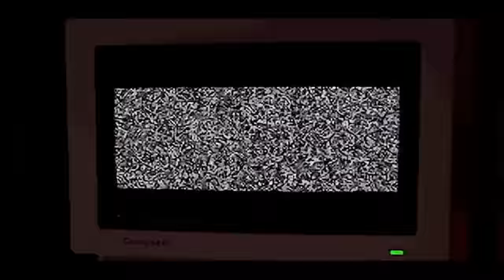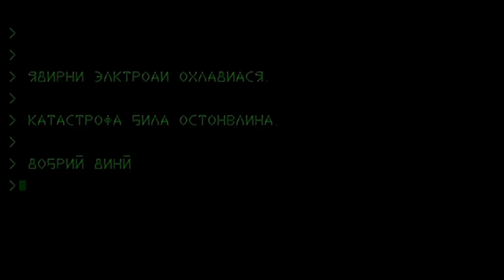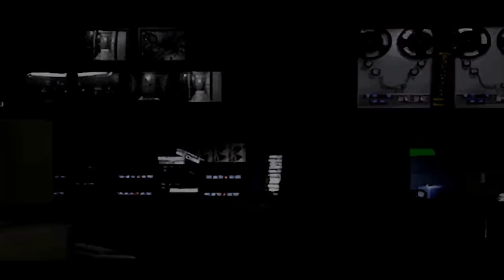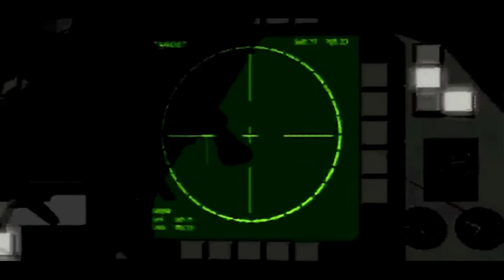Command & Conquer Red Alert Remastered - All Soviet Cutscenes (Game Movie)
All cutscenes of the Soviet campaign from Command & Conquer Remastered Collection.